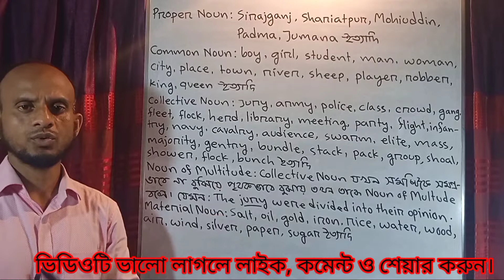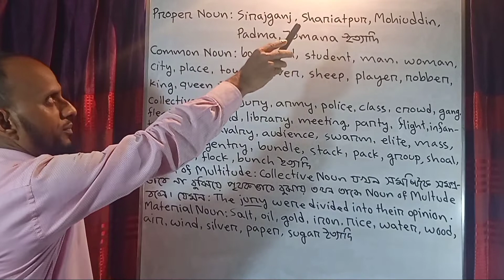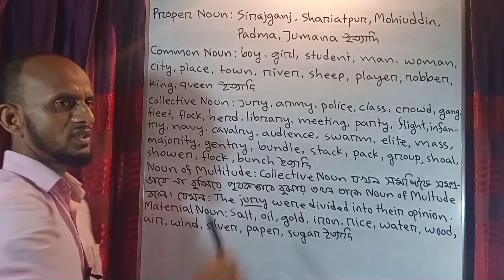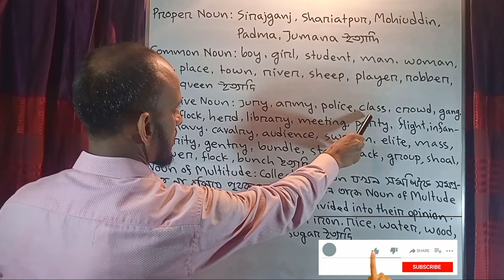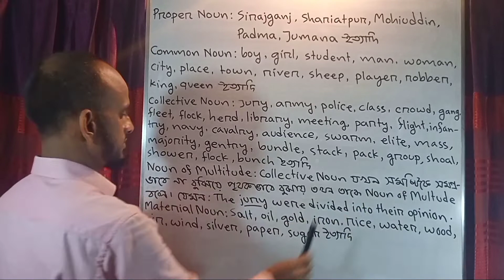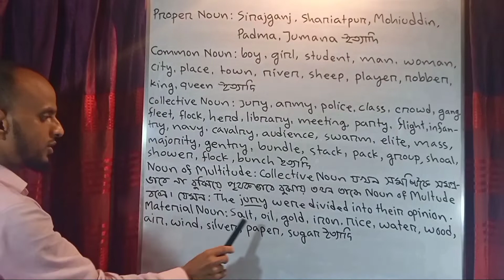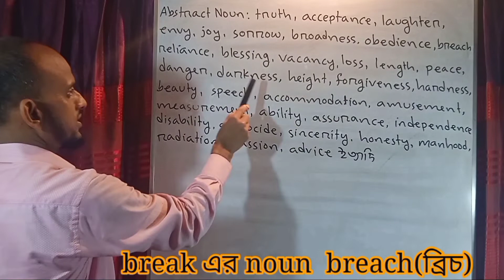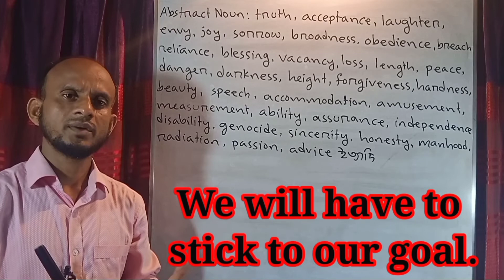Examples of Nouns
Noun is broadly described in two videos - part-1 and part-2. In the first video, the answer to the question, what is noun? what types of noun and what are they? has been illustrated. In the second video, examples of different nouns have been shown. I surely hope that you will be greatly benefitted from these videos.

types of nouns,english grammar,common noun